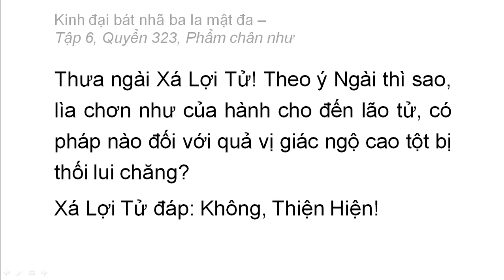Quyển 323: Kinh đại bát nhã ba la mật đa - Phẩm chân như (rất hay) (323/600) (14)